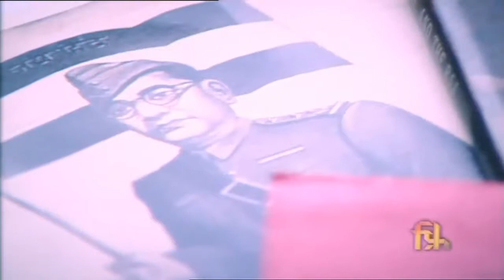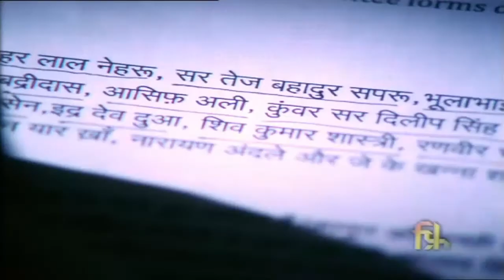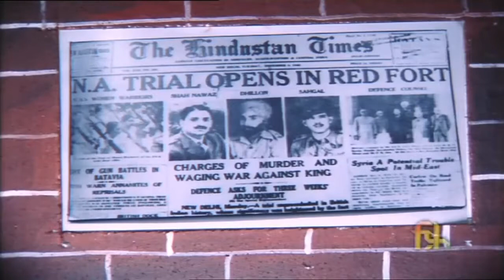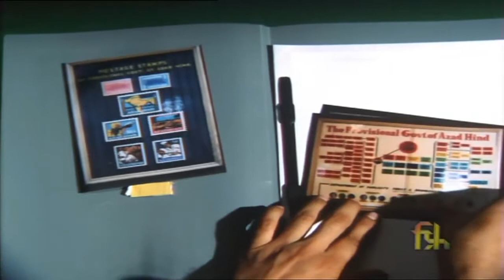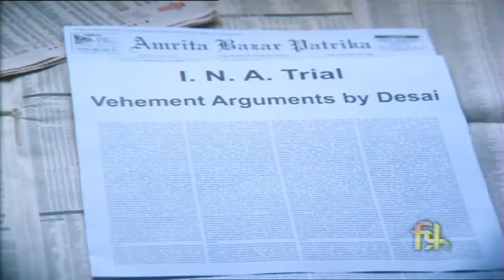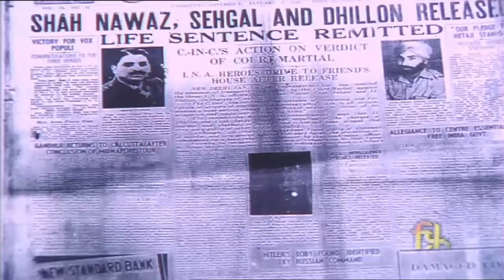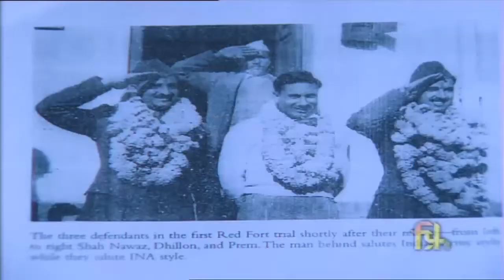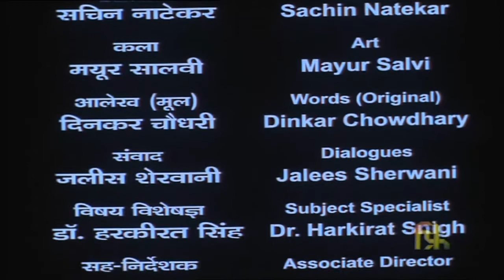Short Film - Azad Hind Fauj Ka Mukadma | Sudhakar Sharma | Raman Kumar | Jalees Sherwani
Actor - Sudhakar Sharma,Raman Kumar,Jalees Sherwani
Script - Dinkar Choudhary
Cinematographer - Sunil Sharma
Sound - Madan Prakash
Singer - Sahib Singh
Directed By - Kuldeep Sinha